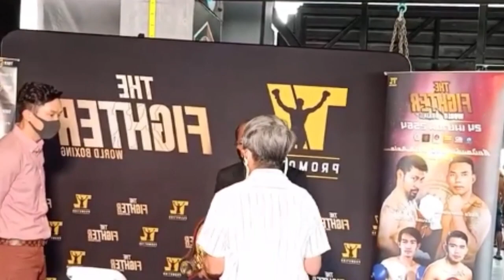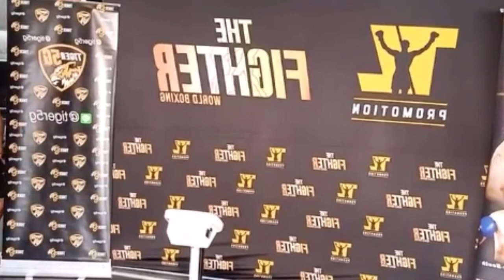ชั่งน้ำหนัก พระจันทร์ฉาย ชกสากล !! VS ม้าศึก ต.บัวมาศ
✅ บรรยากาศการชั่งน้ำหนักศึก The Fighter World Boxing

🔥2 คู่เอกสุดมันส์🔥
ถิรชัย ศิษย์หมอเส็ง พบ ศิริมงคล สิงห์วังชา
พระจันทร์ฉาย พี.เค. แสนชัยมวยไทยยิม พบ ม้าศึก ต.บัวมาศ
และคู่มวยสากลพันธุ์ดุให้ได้ติดตามอีก 3 คู่
พรุ่งนี้เวลา 16.00น. เปิดช่องไทยรัฐทีวี หมายเลข 32 เฝ้าหน้าจอรอลุ้นกันยาวๆ